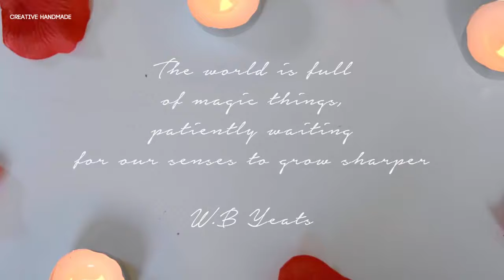Tự làm lọ thuốc tình yêu mê hoặc | Creative Handmade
Các bạn đang xem: Tự làm lọ thuốc tình yêu mê hoặc